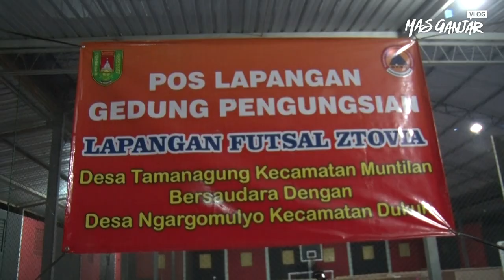MENGHIBUR ANAK-ANAK PENGUNGSI MERAPI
Status aktivitas Gunung Merapi saat ini masih di level III atau SIAGA. Untuk mengantisipasi kalau sewaktu-waktu gunung ini meletus, maka wanita, anak-anak, dan lansia sudah mulai diungsikan ke pos-pos pengungsian.

Salah satu tempat pengungsian ada di Desa Dukun, Kab Muntilan. Waktu menengok pengungsi di tempat ini, saya bertemu dengan anak-anak yang ceria. Saya senang, meski berada di tempat pengungsian mereka tetap ceria dan gembira.

Semoga tidak ada bencana dari letusan Gunung Merapi 😇